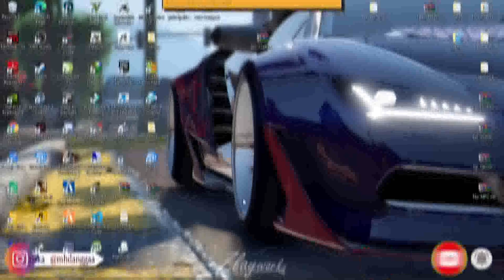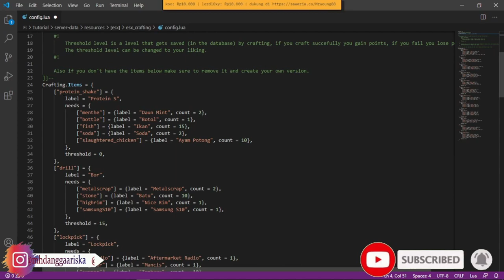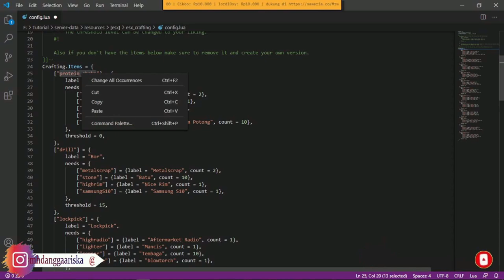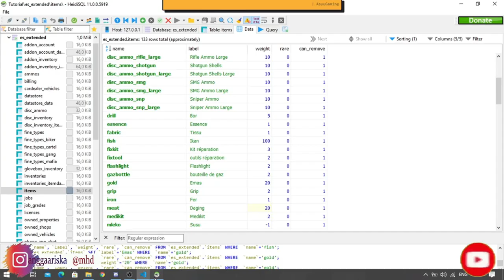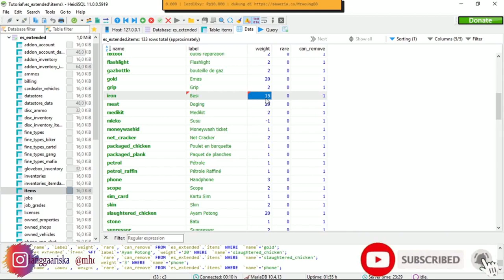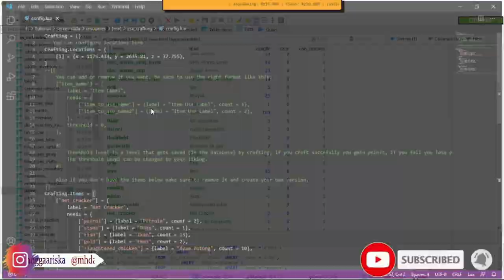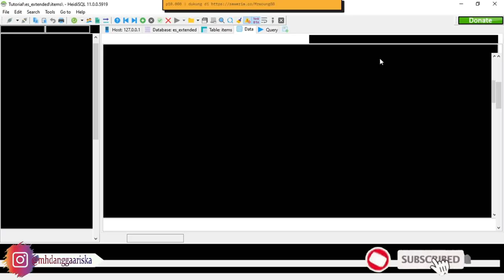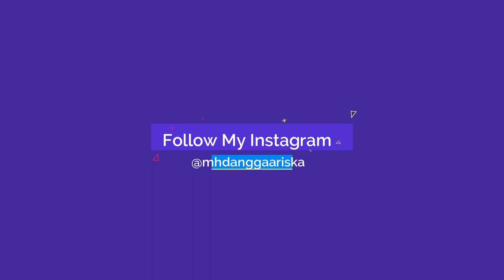esx_crafting || Fitur untuk membuat atau mengolah suatu item yang diinginkan